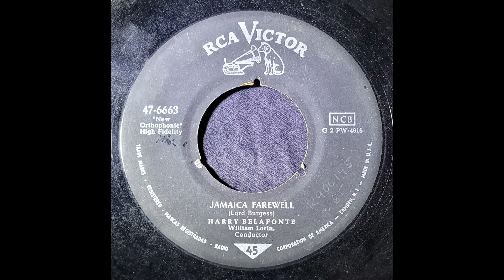Harry Belafonte, William Lorin – Jamaica Farewell